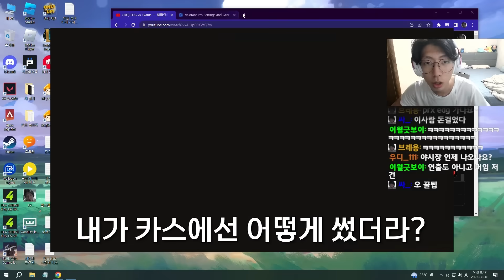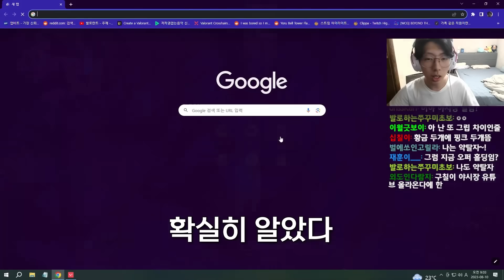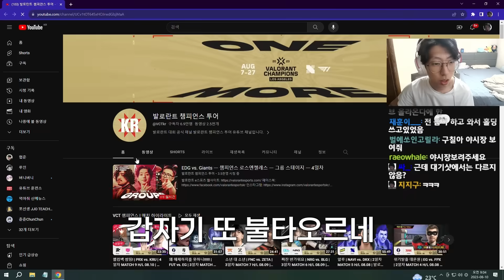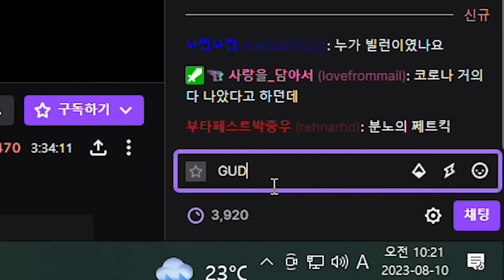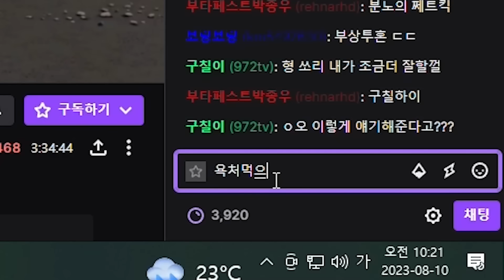오퍼레이터 50000배 잘쏴지는 설정법 진짜 이거 개사기다..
이거 줌이 왜 빨리됨?? 버그 아님?

조준선:1913 윤곽선0.5
조준선코드 : 0;s;1;P;c;1;f;0;0t;1;0l;9;0a;1;0f;0;1l;0